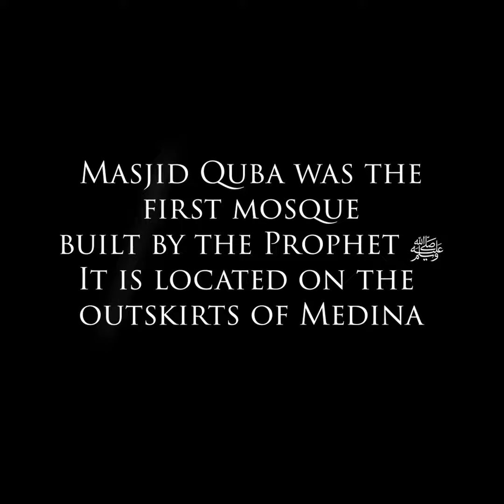UMRAH 2022 WITH KORT CHILDREN - MASJID QUBA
Every child has a dream to become something and get supported by their loved ones.

Some children dream about becoming amazing individuals but have no one to help them fulfil their dream.

That's why KORT has made it upon themselves to make sure every child that comes to KORT and has a dream of becoming something great, is supported & guided accordingly so that their dreams can be fulfilled just like how some of us have fulfilled our dreams.

Donate generously today and let's make sure we do our best to make sure all these children have the right support they need to achieve their dreams.

Office number: 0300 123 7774
KORT Educational Complex Akhtarabad
Jatlan Road
Mirpur, AJK